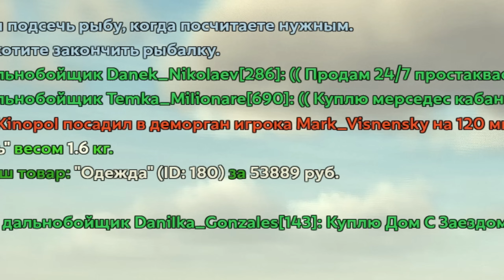110КК, зато +ЦЕЛЬ!⛔️😓 ПУТЬ БОМЖА на HASSLE ONLINE #146 ХАССЛ ОНЛАЙН (РАДМИР РП МОБАЙЛ)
Это сто сорок шестая серия путь бомжа на hassle online rp! А когда-то я снимал путь бомжа крмп мобайл на таком проекте как блек раша. Главная задача рубрики - заработать как можно больше денег на сервере радмир хассл рп. По-этому смотрите этот видос по hassle online. Если вам интересна дата выхода hassle online, то он уже вышел. Хассле онлайн это тот же самый проект радмир рп на телефоне. Так что вы можете как играть на радмир рп с телефона, так и с hassle online ios.

-110КК, зато +ЦЕЛЬ!⛔️😓 ПУТЬ БОМЖА на HASSLE ONLINE #146 ХАССЛ ОНЛАЙН (РАДМИР РП МОБАЙЛ)